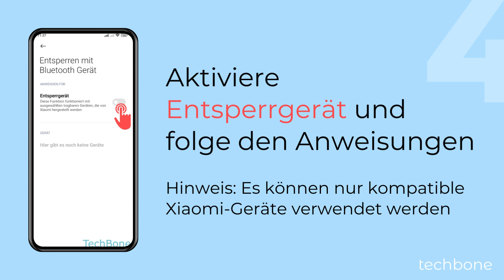Mit Bluetooth-Gerät entsperren - Xiaomi [Android 13 - MIUI 14]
Xiaomi-Nutzer, die beispielsweise auch eine Smartwatch (Mi Band) haben können sich freuen, denn man kann das Xiaomi-Handy über Bluetooth entsperren. Wo man das Entsperren mit Bluetooth-Geräten einrichten kann, zeigen wir hier.

Hinweis: Es können nur Xiaomi-Geräte verwendet werden.

0:00 Intro
0:05 Öffne die Einstellungen
0:15 Tippe auf Passwörter und Sicherheit
0:25 Tippe auf Entsperren mit Bluetooth-Gerät
0:35 Aktiviere Entsperrgerät und folge den Anweisungen auf dem Bildschirm